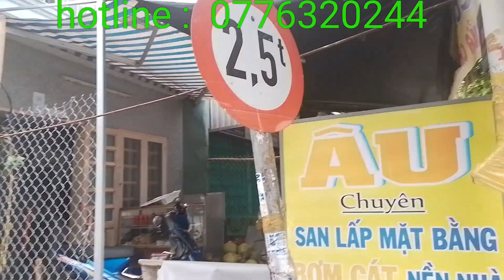Còn 1 nền thổ cư duy nhất , mặt tiền đường nhựa , phước lâm trường bình , 920tr | BĐS cần giuộc LA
Còn 1 nền duy nhất đất thổ cư mặt tiền đường nhựa
Đường phước lâm trường bình , đất đẹp khu nhà đông dân cư , cơ sở hạ tầng đầy đủ mọi nhu cầu khách hàng , đường thông ra quốc lộ 50
Ngang 4,4m x 20,5m
Giá bán :  920tr
# chuyên tư vấn bds
# chuyên giới thiệu bds
# chuyên giới thiệu đất nền , thổ cư lớn nhỏ , đất vườn , đất lúa , nhà phố